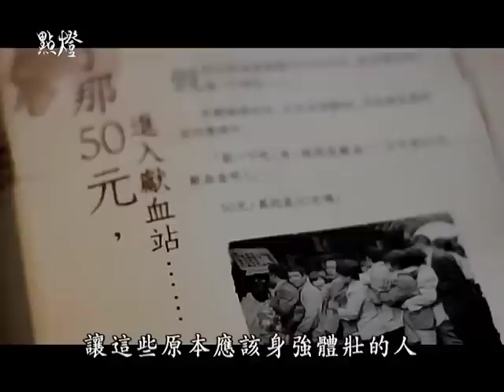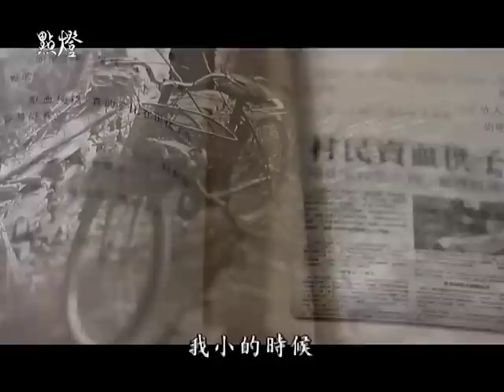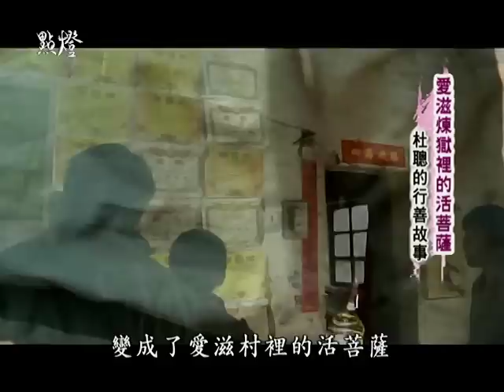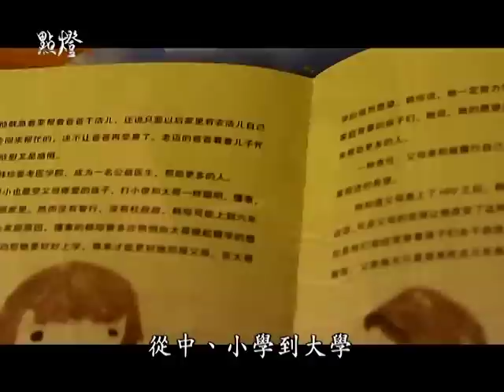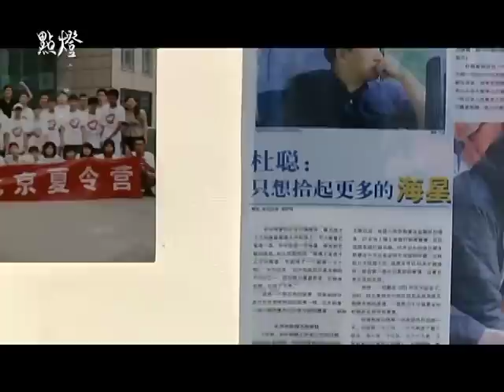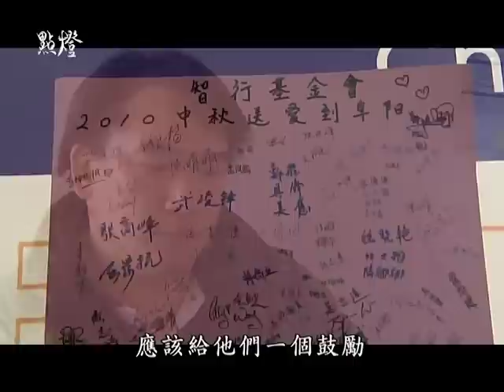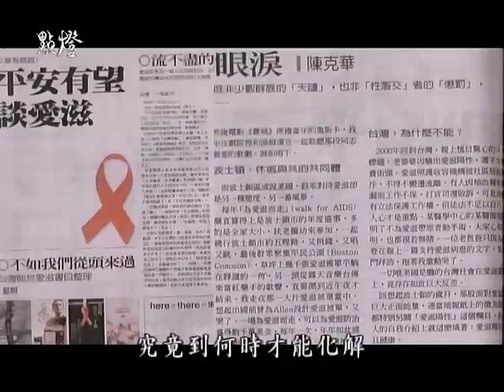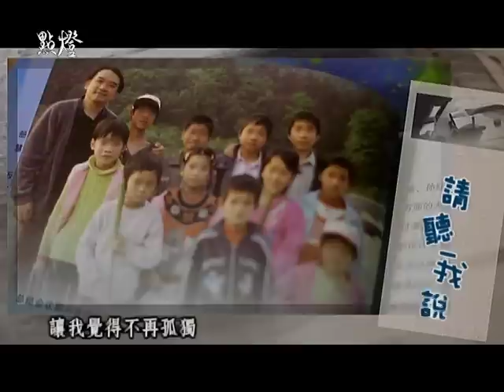愛滋煉獄裡的活菩薩(上)－杜聰的行善故事 / 點燈節目 20121201(完整版)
為什麼貴為華爾街的銀行家，毅然決然拋下舒適圈，單槍匹馬投入中國農村，只為救助愛滋遺孤？

為什麼明明知道這場愛滋大火，可以把整個中國農村摧毀，他卻要冒著被憂鬱烈火吞噬的風險，仍堅持不抽回自己的手、不逃離這場災難？

這個人，是文壇大師白先勇筆下的「活菩薩」─杜聰。白先勇與他相識20多年，一個投入製作崑曲，一個深入愛滋村，兩人在投入志業過程中各自遭遇了無數的困難，因而成為莫逆之交。

這場愛滋大火是如何引發的？又為何被愛滋病毒肆虐的村落，有著一群被遺忘的小天使，等待外界救援？

為了喚起更多關注，也希望愛滋早日除去歧視污名，我們特別跟著杜聰前往愛滋村深入採訪，製作了【愛滋煉獄裡的活菩薩：杜聰的行善故事】上下集，並在12月1日世界愛滋日這一天播出。